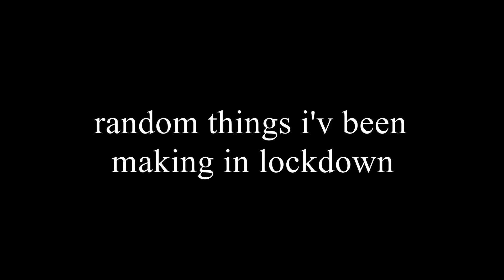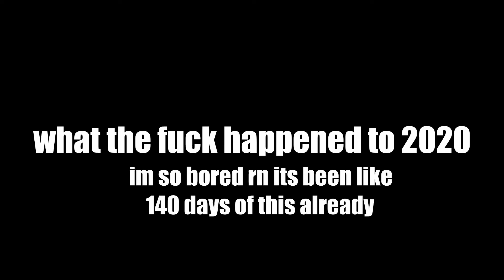life kinda got nerfed...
it do be like that sometimes doh.
Pt2 soon maybe idk???